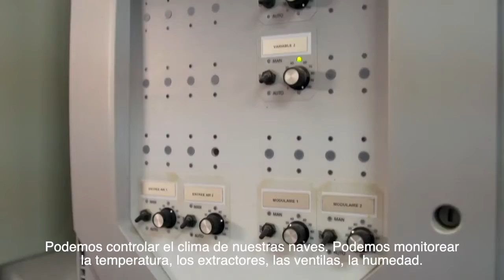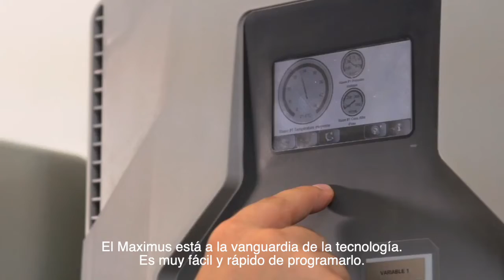Testimonio de Pierre Luc Leblanc, usuario de la Solución Maximus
Conoce la experiencia de un productor pecuario de reproductoras de pollos de engorda y pavos,  utilizando la tecnología de Maximus en su explotación.